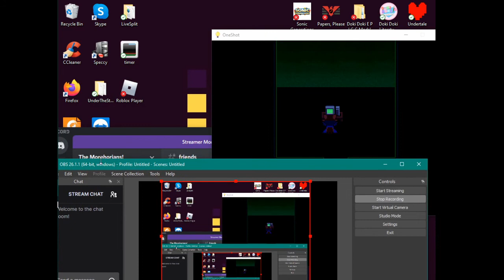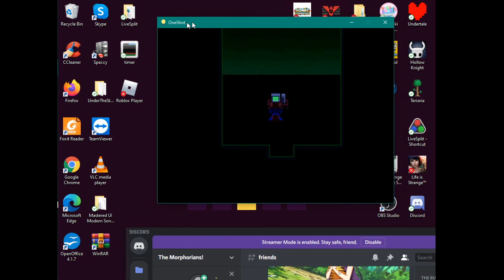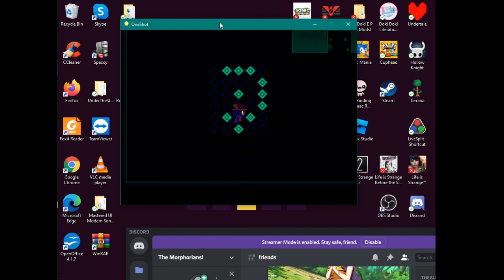OneShot Walkthrough Pt 3 (The Maize Phase)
Stay Awesome!
-Blu Morpho